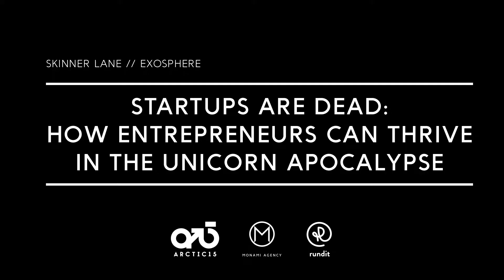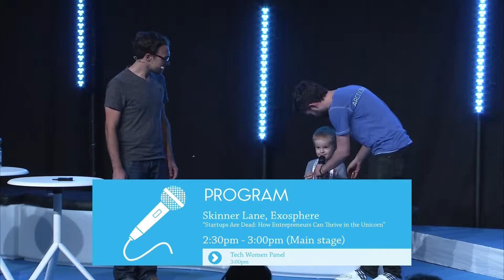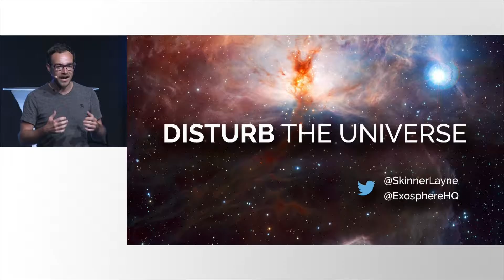Arctic15 114 Skinner Lane, Exosphere - Startups Are Dead- How Entrepreneurs Can Thrive